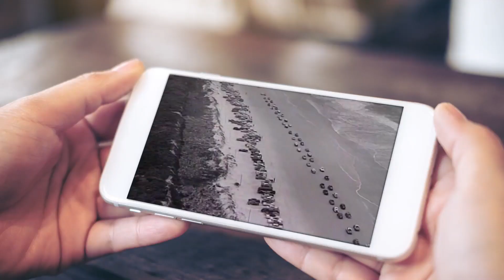The Martins "Running"